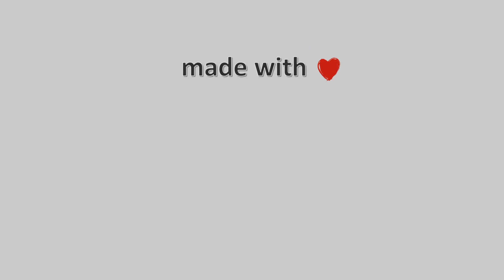🌼 09-March-2023, Κάμερα Καρλόβασι Σάμου 2 Timelapse, Timelapses.gr 🇬🇷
Η κάμερα είναι τοποθετημένη στην βόρεια πλευρά του νησιού, στο κεντρικό λιμάνι Καρλοβασίου Σάμου με κατεύθυνση εικόνας βορειοανατολική, ενώ στο βάθος διακρίνεται η παραλιακή ζώνη. Η κάμερα μας τοποθετήθηκε, με την ευγενική συνεργασία του Προέδρου του τοπικού παραρτήματος της Ελληνικής Ομάδας Διάσωσης, κυρίου Δημήτρη Καλατζή.